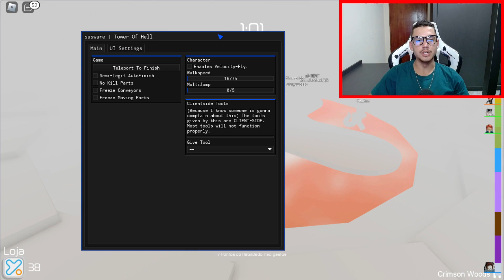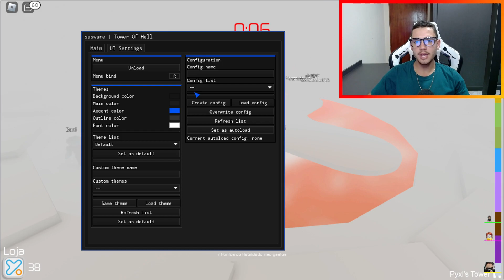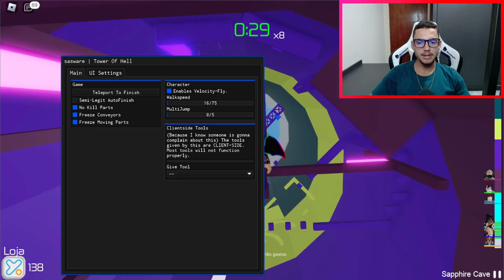AUTO WIN TOWER OF HELL SCRIPT | TP TO TOP, ANT KILL | Roblox 2023